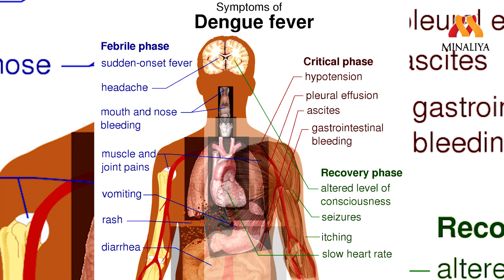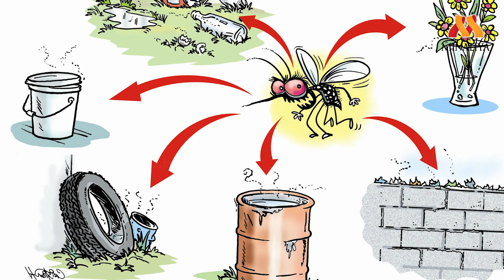அச்சுறுத்தும் டெங்கு! என்ன செய்யலாம், எப்படித் தப்பிக்கலாம்? டெங்கு காய்ச்சலை தடுப்பது எப்படி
அச்சுறுத்தும் டெங்கு! என்ன செய்யலாம், எப்படித் தப்பிக்கலாம்?
டெங்கு காய்ச்சல் அறிகுறிகள் - டெங்கு காய்ச்சலுக்கான ஆலோசனைகள்

தமிழ்நாட்டில் டெங்கு காய்ச்சல் மிக வேகமாக பரவி வருகிறது. டெங்கு காய்ச்சல் என்பது, கொசுக்கடி மூலம் பரவும் ஒரு வைரஸ் நோய். இது சாதரணமாக, திடீரென பாதிப்பை ஏற்படுத்தி, அதிக காய்ச்சல், தலைவலி, உடம்பு வலி, கடுமையான தசை வலி, சோர்ந்து போதல், முட்டு வலி, கண்ணின் பின்புறம் வலி மற்றும் தோலில் ஒரு வகை கலர் மற்றம் ஏற்படுத்தும். இதில் குறிப்பாக ஜுரம், தோல் நிற மாற்றம், தலைவலி தான் எல்லா டெங்கு நோயாளிகளுக்கும் இருக்கும் மூன்று நோய் அறிகுறி. இதுபோக இரத்த கசிவுகளை ஏற்படுத்தலாம்.

இது நோய் எதிர்ப்பு சக்தி குறைவாக உள்ளவர்களை அதிகம், கடுமையாக பாதிக்கும்.இந்த நோய், நான்கு வகையான வைரஸ்களால் உண்டாக்கபடுவதால், ஒருவருக்கே பலமுறை டெங்கு வரலாம். ஆனால் டெங்கு வைரஸ் ஒரு வகையால், பாதிக்கபட்டால், அந்த வகை வைரஸுக்கு மட்டும், வாழ்நாள் முழுவதும், நோய் எதிர்ப்பு தன்மை உருவாகி விடும். மற்ற வகை வைரஸுக்கு எதிராக, நோய் எதிர்ப்பு தன்மை வராது.

இந்த நோயால் பாதிக்கப்பட்டவர்கள், கடுமையான முட்டு மற்றும் தசை வழியால் பாதிக்கபடுவதால், இதற்கு எழும்பு ஒடியும் நோய் BREAKBONE நோய் என்று பெயர்
டெங்கு இரத்த கசிதல் நோய் (Dengue hemorrhagic fever) என்பது மிக தீவிரமான தன்மை கொண்டது. உடலில் தோலில் இரத்த கசிவு, மூக்கில் இரத்த வடிதல், வாய் ஈருவில் இரத்தம் வருதல்,கருப்பு மலம், இரத்த வாந்தி வரலாம். இந்த வகையான டெங்கு இரத்த கசிவு நோய் உயிருக்கு ஆபத்தை விளைவிக்கும் dengue shock syndrome என்னும் வகைக்கு இறப்பு வரை கொண்டு சென்று விடும்.

மூட்டு வலி, சருமத்தில் திட்டுக்கள், வீங்கிய லிம்ப் கோடுகள் இவையும் `டெங்கு' காய்ச்சலால் ஏற்படும் பாதிப்பே. குழந்தைகளைப் பாதிக்கும் பொழுது வயிற்று வலியும், இரத்த ஒட்ட பாதிப்பும் ஏற்படுகின்றது.
டெங்கு பரிசோதனை:

* முழு இரத்த பரிசோதனை

* டெங்கு பரிசோதனை போன்றவை ஆகும். டெங்கு வைரஸ் கிருமி மூலம் ஏற்படும் பாதிப்பு என்பதால் குறிப்பிட்ட சிகிச்சை என்பது கிடையாது. ஆனால், நோயாளிக்கு மருத்துவ கண்காணிப்பும், மருத்துவ பரிசோதனையும் மிகவும் அவசியம். நிறைய தண்ணீர் குடிக்க வேண்டும். ஆஸ்ப்ரின் போன்ற வலி நிவாரண மாத்திரைகளை எடுத்துக் கொள்ளக்கூடாது. இது இரத்தப் போக்கினை ஏற்படும் அபாயம் கொண்டது.

டெங்கு காய்ச்சலுக்கு முறையான சிகிச்சை இல்லையெனில் ஏற்படும் பிரச்சனைகள்: .

* வயிற்றில் அதிக வலி

* வயிற்று குமட்டல்

* உடல் வலி

* கல்லீரலில் நீர் சேர்தல்

* நெஞ்சில் நீர் சேர்தல்

* தலைவலி போன்றவை ஆகும். காய்ச்சலை கட்டுப்படுத்துதலும், பிளேட்லெட் எண்ணிக்கை குறையாது கவனித்து சீர் செய்தலுமே இத்தாக்குதலுக்கு உரிய மருத்துவ சிகிச்சை ஆகும். `நில வேம்பு' குடிநீர் இந்த காய்ச்சலுக்காக மருத்துவர்களால் பரிந்துரைக்கப்படுகின்றது.

 டெங்குக்கு பப்பாளி

பப்பாளி இலை சாறு டெங்கு காய்ச்சலை சரி செய்வதாகக் கூறப்படுகிறது  . நிறைய விஞ்ஞான ஆய்வுகள் இதைப் பற்றி செய்யப்பட்டுள்ளன. பப்பாளி இலை சாறு நோய் எதிர்ப்பு சக்தியினை உருவாக்கும் திறன் கொண்டது. மலேரியா, புற்றுநோய் இவற்றினை குணப்படுத்தும் தன்மை கொண்டது என ஆய்வுகள் கூறுகின்றன.

பப்பாளி இலையில் உள்ள கைமோபப்பின், பப்பின் என்ஸைம்கள் இரத்தத்தில் பிளேட்லெட் அளவினை சீர் செய்யும் குணம் கொண்டவை. டெங்கு காய்ச்சலால் பாதிக்கப்படும் கல்லீரலையும் சீர் செய்யும் குணம் கொண்டவை என ஆய்வுகள் கூறுகின்றன.

டெங்கு சிகிச்சை:

வைரஸ் கிருமி என்பதால் உதவியான சிகிச்சை முறைகளே கையாளப்படுகின்றது. உடல் வலி குறைத்தல், காய்ச்சலை கட்டுப்படுத்துதல், உடலில் நீர் சத்து ஏற்றுதல், நோயாளியை முழுமையான ஓய்வு எடுக்கச் செய்தல் போன்றவையே சிகிச்சை முறைகளாக அமைகின்றன.

கூடுதல் சிகிச்சை முறைகள் நோயாளியின் நிலையினைப் பொறுத்தே அளிக்கப்படுகின்றன. பொதுவாக இவர்களை நன்கு நீர் குடிக்க அறிவுறுத்தப்படும். டெங்குவால் இரத்தக் கசிவு ஏற்படுபவர்களுக்குக் கீழ்கண்ட அறிகுறிகள் இருக்கும்.

* படபடப்பு

* இரத்த கசிவு

* ஜில்லிட்ட உடல்

* நினைவு தடுமாறல்

* குறைந்த இரத்த அழுத்தம் அதிக பாதிப்பிலிருந்து வெளிவருபவரை கீழ்கண்ட முன்னேற்றத்திற்குப் பிறகே வீட்டிற்கு அனுப்புவர்.

* தொடர்ந்து 24 மணிநேரம் ஜுரம் இல்லாது இருத்தல்

* பசி * சரியான சிறுநீர் வெளிப்போக்கு

* இரத்த பரிசோதனை சீராய் இருத்தல்

* சீரான மூச்சு

* பிளேட்லெட் எண்ணிக்கை 50,000 செல்/ஹிலி

டெங்கு வராமல் தவிர்க்க

* கொசுக்களாலேயே டெங்கு காய்ச்சல் ஏற்படுவதால் வீட்டைச் சுற்றி எங்கும் நீர் தேக்கம் இல்லாமல் இருக்கச் செய்யுங்கள்.

* வீட்டிலும் காலி பக்கெட் போன்றவைகளை சிறிதும் நீர் இல்லாமல் கவிழ்த்து வையுங்கள்.

* கொசு தவிர்ப்பிற்கான வலை, மருந்து இவற்றினை கண்டிப்பாய் பயன்படுத்துங்கள்.

* மூடிய கதவின் கீழ் சிறிது இடைவெளி கிடைத்தாலும் கொசு புகுந்து விடும். கவனம் தேவை.

* குப்பை கூடையை நன்கு மூடி வையுங்கள்.

* அறைக்கதவுகளை மூடி சிறிது கற்பூரம் கொளுத்தி வையுங்கள். 15 நிமிடம் கதவை திறக்காதீர்கள். கொசுக்கள் ஓடிவிடும்.